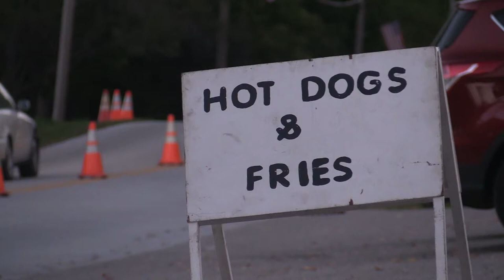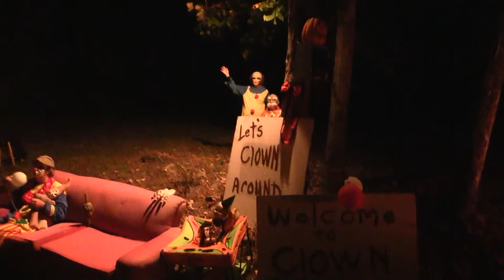Benson Haunted Hay Ride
The town of Benson transforms to a place of fright! In this segment from Access, we stop by the annual Benson Haunted Hay Ride.  The event benefits the Benson Volunteer Fire Department.